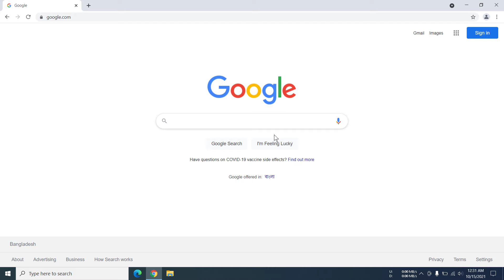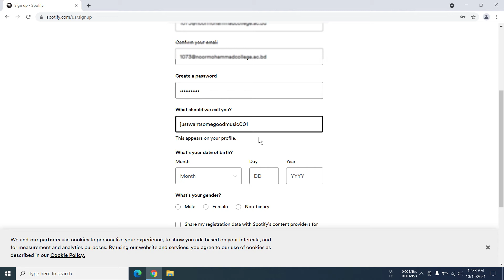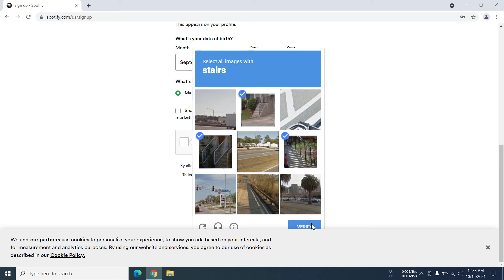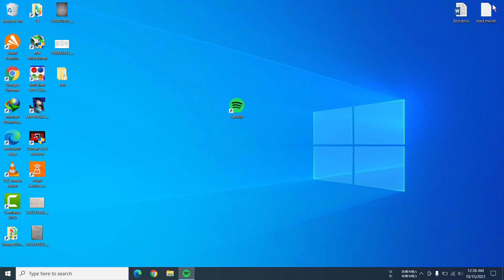How to Create Spotify Account | EASY & Quick Tutorial!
This video will help you to create Spotify Account

I hope, the video was helpful and you guys were able to do it successfully.

Anyway, have a awesome day mate!